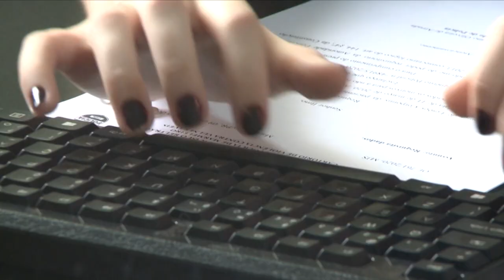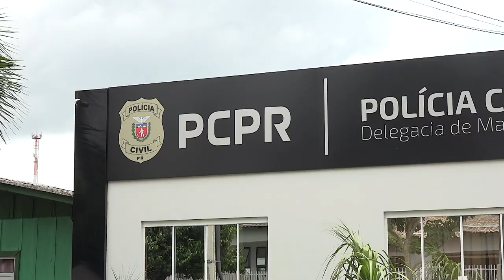Delegacia de Marmeleiro recebe delegada para chefiar os trabalhos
Segurança: A delgada titular assume o lugar do delegado Fabiano de Oliveira, transferido a Curitiba.